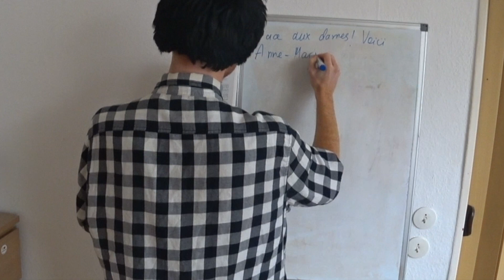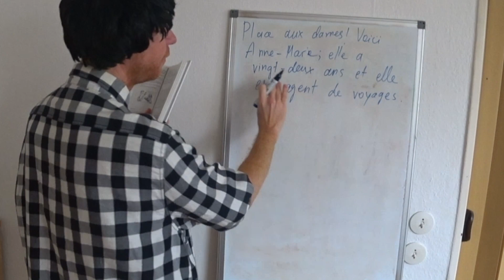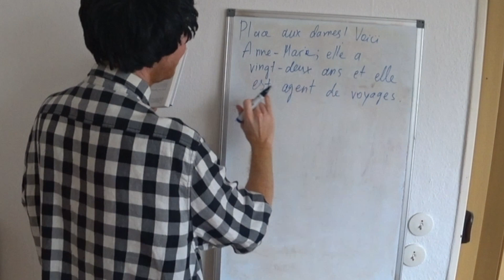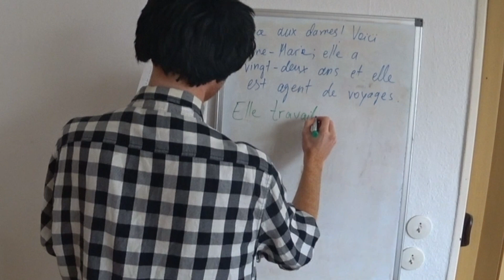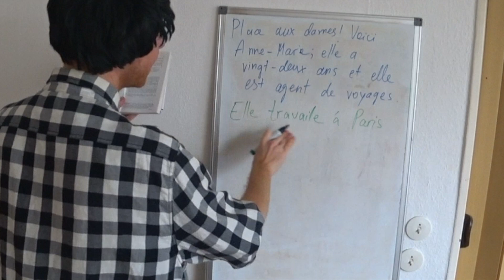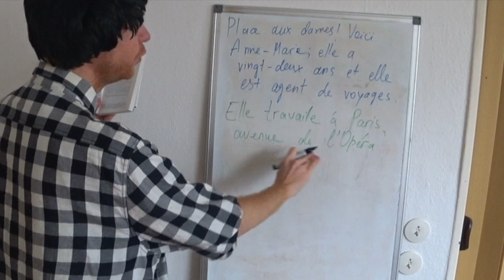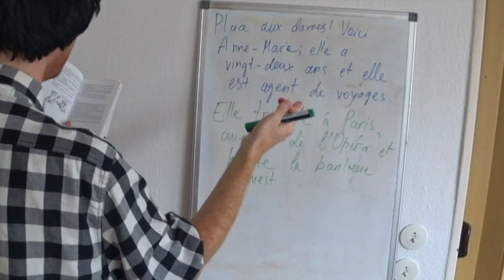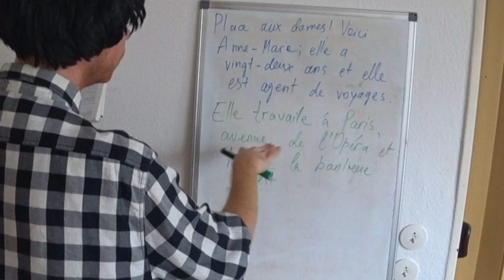GINGERTIFY: Learning By Doing: French